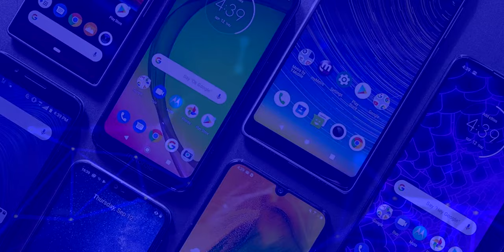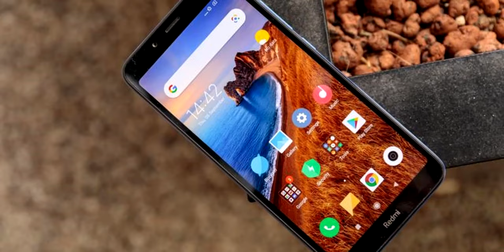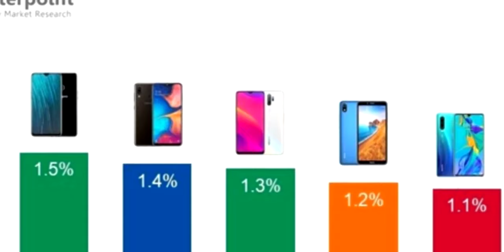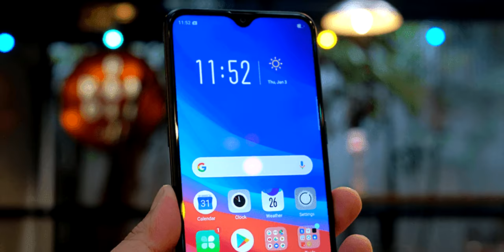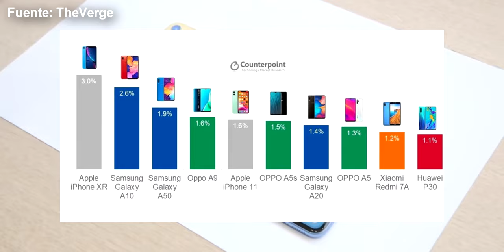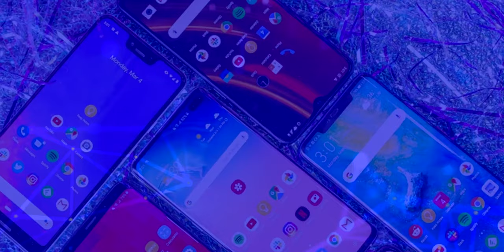Top 10 Celulares MAS VENDIDOS de 2019 | NO LO VAS A CREER!!!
¡Top 10 Celulares mas vendidos de 2019!